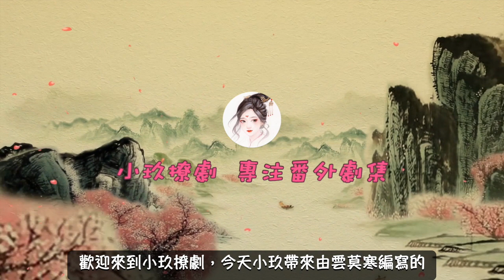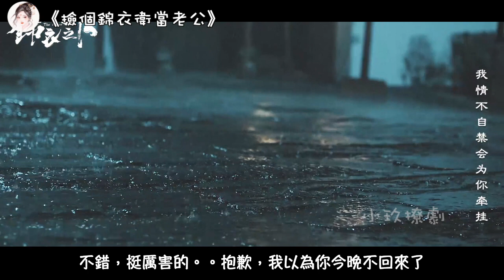《撿個錦衣衛當老公》第23集 雞飛狗跳